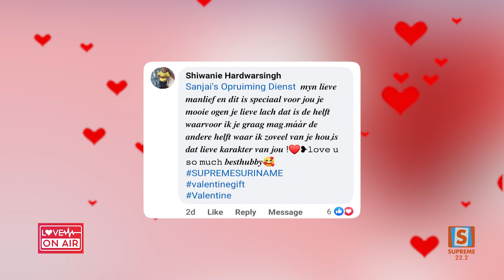Love On Air _ Valentine productie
Kijk mee naar dit speciaal programma "Love On Air"

WE BRING LOVE TO YOUR TELEVISION 📺🤗